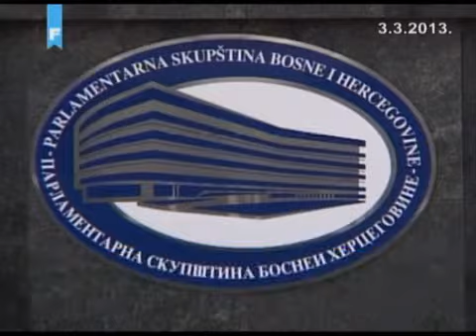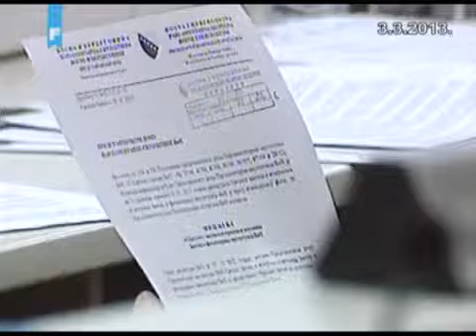Put BiH ka EU zakrčen, rokovi prolaze - EU Reportaza FTV, 03/03/2013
Bosanskohercegovački evropski put je, izgleda, zakrčen. Rekli bismo da za svako rješenje ovdje imamo problem. Umjesto toga bismo mogli vršiti ustavne i zakonodavne promjene, kao što su radile zemlje u okruženju. Zato su nas na ovom putu prestigli i oni koji su nas godinama slijedili. Najbolji primjer je Parlament BiH, te nerad bez odgovornosti.